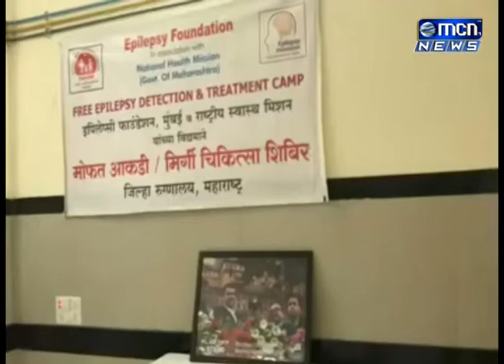इपिलेप्सी फाउंडेशन मुंबई आणि राष्ट्रीय आरोग्य मिशन यांच्या वतीने मिर्गी रुग्णांसाठी जिल्हा रुग्णालय